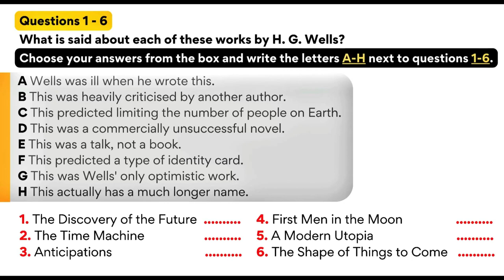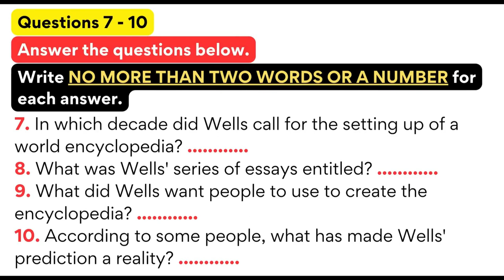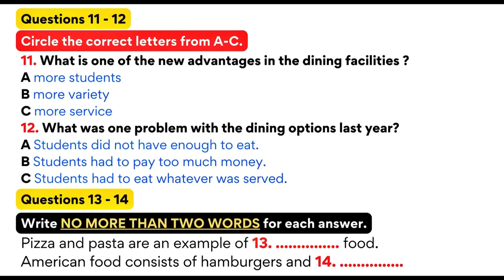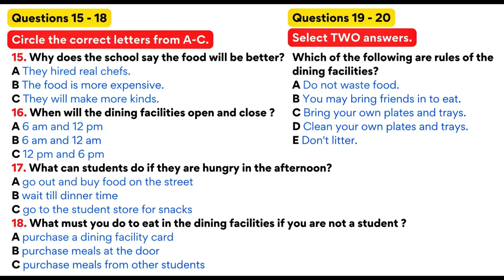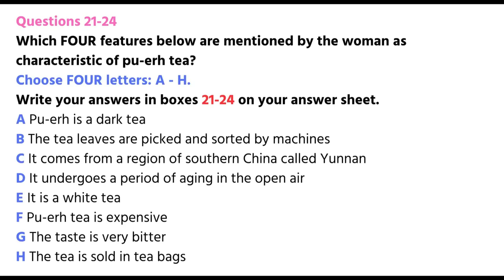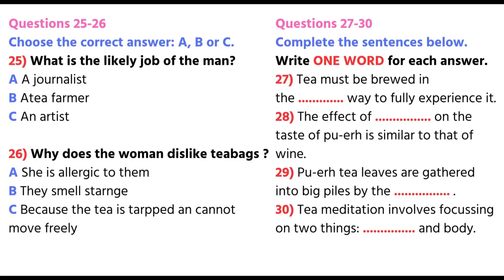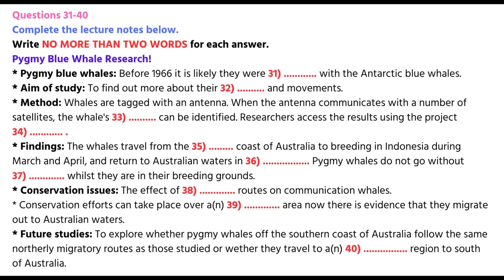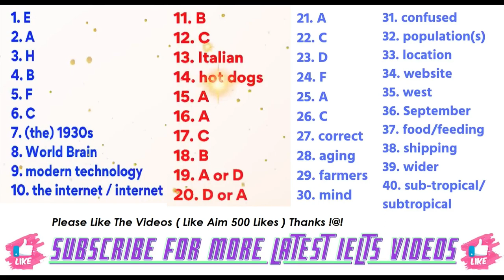IELTS LISTENING PRACTICE TEST 2024 WITH ANSWERS | 12.04.2024